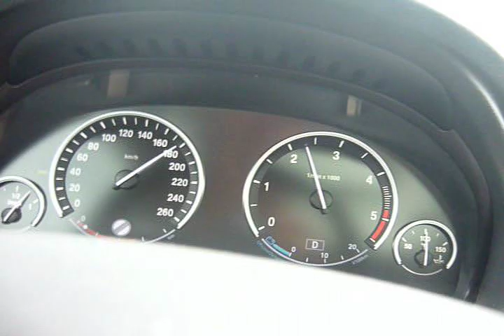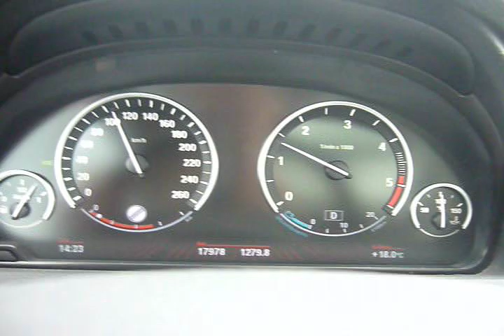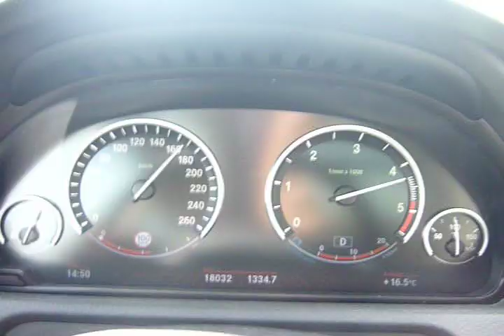BMW 530d GT & Porsche Panamera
Driving along with a Porsche Panamera on the German Autobahn, needless to say, the latter one is much faster than my BMW 530d GT.

IT IS NOT A RACE!